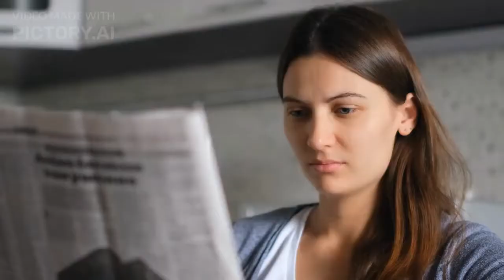What Happened On This Day – December 4th in History